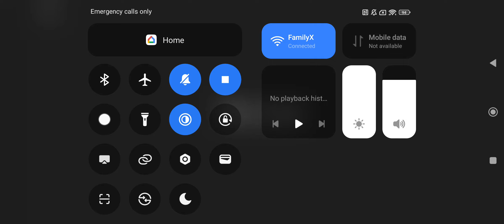IT WAS A SUCCESS! - Granny 3 Full 100% Hard Mode Playthrough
More Granny 3 Gameplay